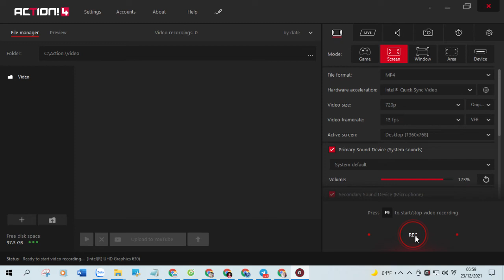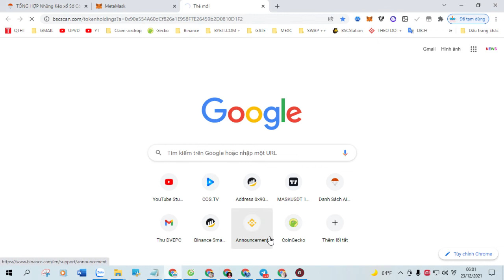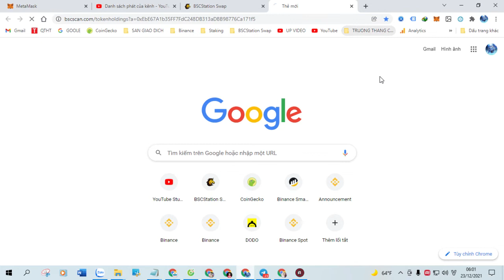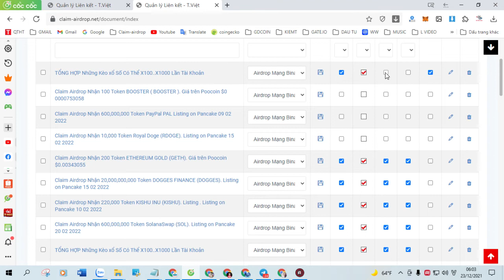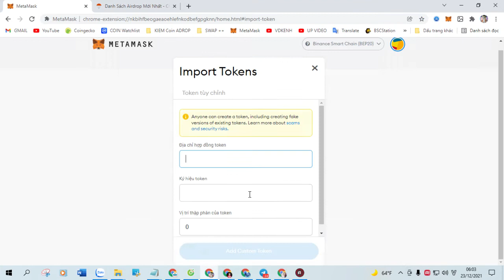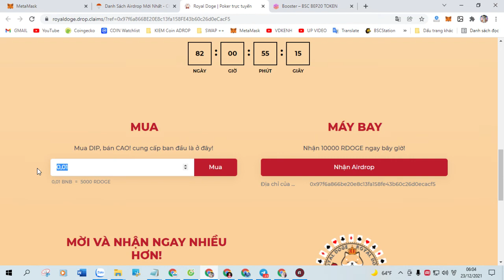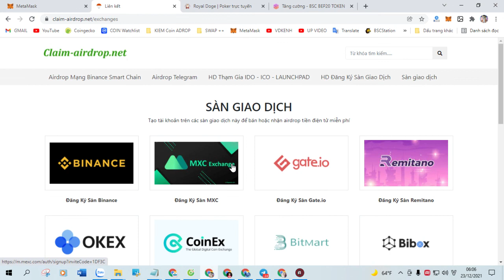Claim Airdrop Nhận 800,000,000 Token SolanaNetwork (SOL), Mạng BSC Ví Trustwallet, MetaMask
+ Bước 1: Sao chép Contract :  0xb38474e3463ae8f70977fab3d0977a708b32a6d0

+ Bước 2: Truy Cập Web Tại Đây Click ( Claim Airdrop ) Nhận Token